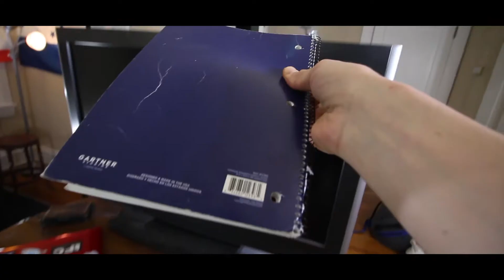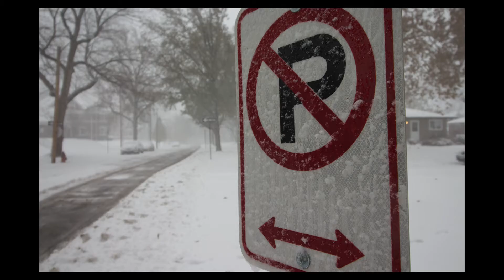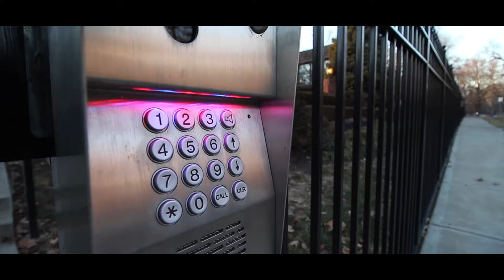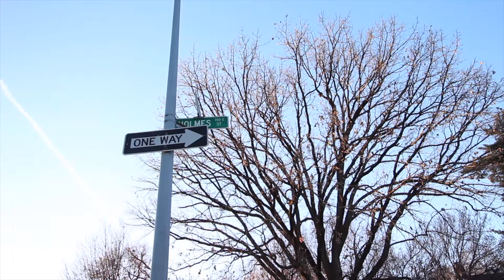WTF JOHN|EP. 100|CATCHING FEELINGS